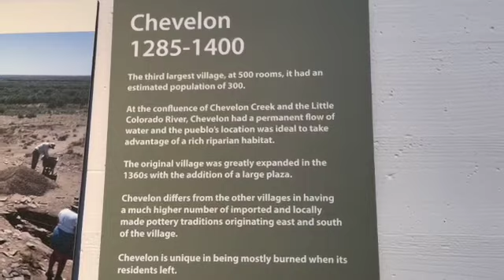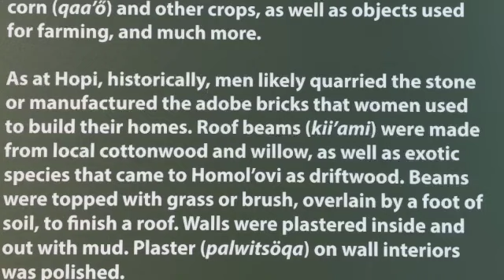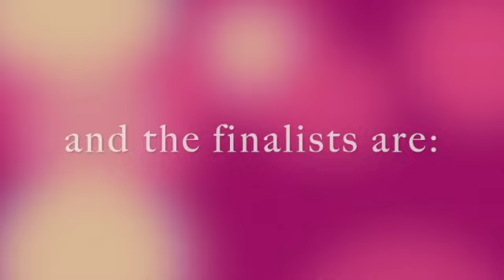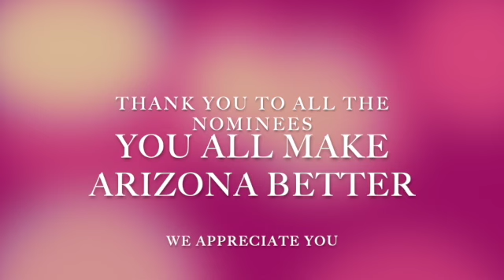Governor’s Arts Awards 2021 Nominees Small business